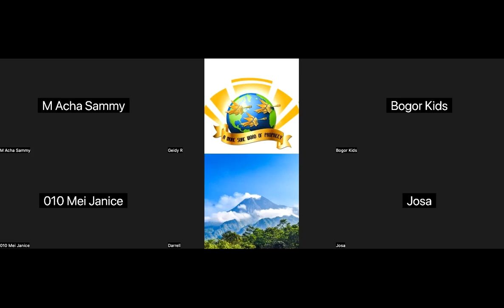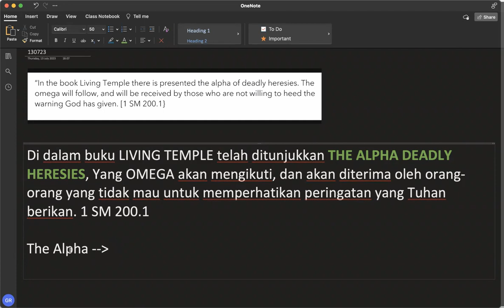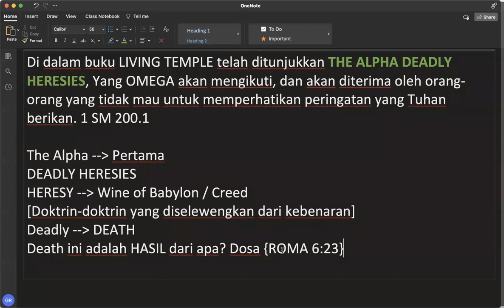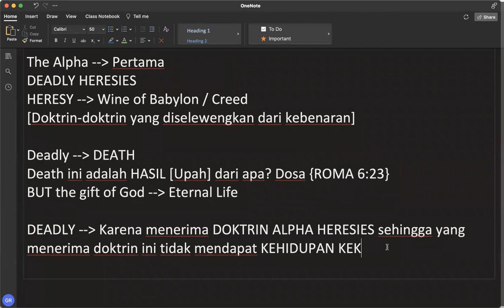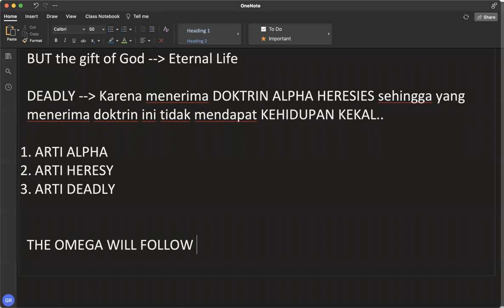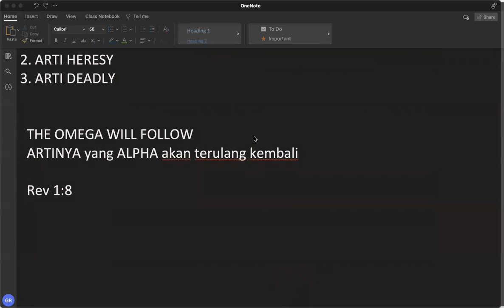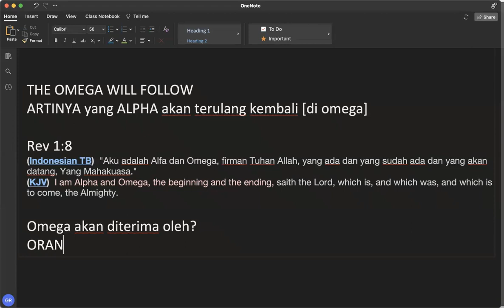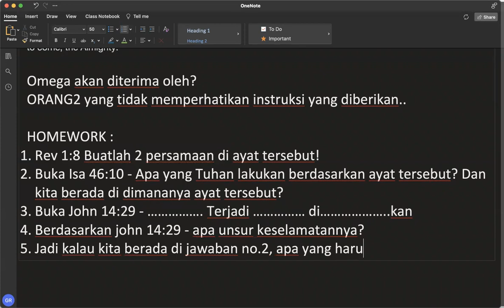#1 Alpha Deadly Heresies